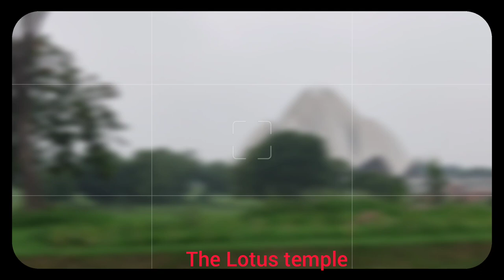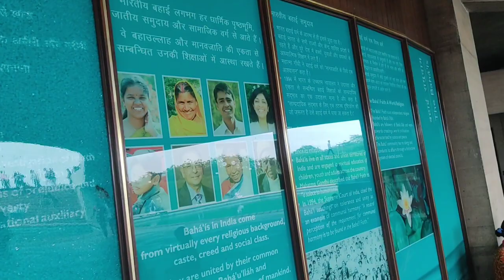Lotus Temple Delhi | Complete Tour & Information | Timing Tickets History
Musician: @iksonmusic

Hey everyone

so here I am with a new vlog and this time a travel vlog 😁

So guys in today's vlog I am going to take you in Lotus temple Delhi, one of the most beautiful temple and of course an architectural marvel

besides this I am also trying to share each and every details like tickets timing history how to reach interesting facts etc

so hope that you will love this vlog

if you like this video even a bit then please do a comment in the comment box

Please do 🙏

related search

lotus temple
lotus temple 360 video
lotus temple status video
lotus temple visit
lotus temple visiting time
lotus temple mandir
lotus temple trip
lotus temple mandir kahan hai
lotus temple mandir mathura
lotus temple mandir delhi
lotus temple delhi vlog
lotus temple delhi ka
lotus temple delhi inside
lotus temple delhi status
lotus temple delhi near metro station
lotus temple delhi mein kahan hai
lotus temple delhi in night
lotus temple delhi ticket price
lotus temple delhi history in hindi
lotus temple delhi history in bengali
lotus temple delhi history in tamil
lotus temple delhi history in telegu
lotus temple delhi history in malayalam
lotus temple delhi history in kannada
delhi vlog
delhi vlogger
delhi vlogger ashu
delhi vlog bengali
delhi vlog malayalam
delhi vlogs dj
delhi vlog with preeti
delhi bloggers
delhi vlog tamil
delhi vlog dj setup
delhi vlogger amita
delhi tourist place
delhi tourist attraction
delhi tourist destination
delhi tour
delhi tour guide
delhi tourist place videos
delhi tourism
delhi tourist place malayalam
delhi tourist place bengali
delhi tourist place tamil
delhi tourist place telegu
delhi tour plan
delhi travel vlog
delhi travel
delhi travel place
delhi travel vlog malayalam
delhi travel vlog bengali
delhi travel vlog hindi
delhi travel guide
delhi travel status
delhi travel hacks
delhi travel agency